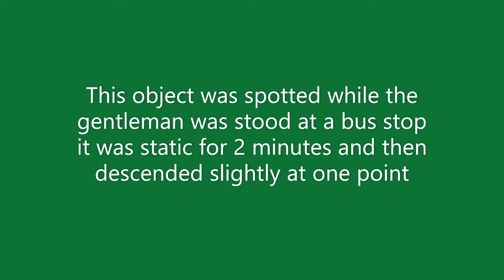Rotherham UK ufo